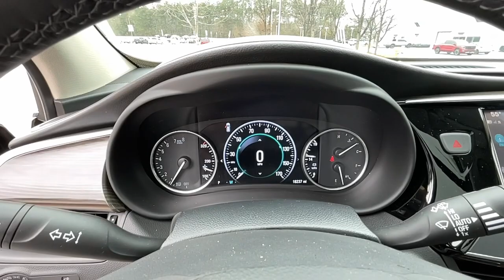2020 Buick Envision Atlanta, Griffin, McDonough, Fayetteville, Thomaston, GA B25162A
Ebony Twilight Metallic Used 2020 Buick Envision available in Griffin Georgia at Cronic Chevrolet Buick GMC. Servicing the Atlanta, McDonough, Fayetteville, Thomaston, GA area.

Boasts 25 Highway MPG and 20 City MPG! This Buick Envision boasts a Gas I4 2.0L/121.9 engine powering this Automatic transmission. TRANSMISSION, 9-SPEED AUTOMATIC (STD), SEATS, FRONT BUCKET (STD), PREMIUM PREFERRED EQUIPMENT GROUP Includes Standard Equipment.* This Buick Envision Features the Following Options *LPO, INTERIOR LUXURY PACKAGE includes the following dealer installed LPO accessories: (S0M) Illuminated front door sill plates and (VYW) Premium carpeted floor mats , MOONROOF, POWER, PANORAMIC, TILT-SLIDING, LPO, INTEGRATED CARGO LINER, LPO, ILLUMINATED FRONT DOOR STILL PLATES, LPO, FLOOR MATS, PREMIUM CARPETED, ENGINE, 2.0L TURBO DOHC 4-CYLINDER SIDI with Variable Valve Timing (VVT) (252 hp [185.3 kW] @ 5500 rpm, 295 lb-ft of torque [398.3 N-m] @ 3000 rpm). (STD), EBONY, PERFORATED LEATHER-APPOINTED SEAT TRIM with Ebony interior accents, EBONY TWILIGHT METALLIC, AXLE, 3.17 FINAL DRIVE RATIO, AUDIO SYSTEM, BUICK INFOTAINMENT SYSTEM, AM/FM STEREO, SIRIUSXM with 8 diagonal Color Touch Screen, includes 2 USB ports, Bluetooth streaming for audio and select phones and Phone Integration for Apple CarPlay and Android Auto capability for compatible phone (STD).* Visit Us Today *Test drive this must-see, must-drive, must-own beauty today at Cronic Chevrolet Buick GMC, 2676 North Expressway, Griffin, GA 30223.